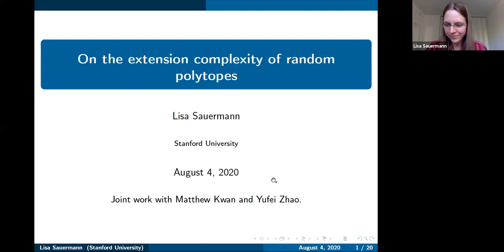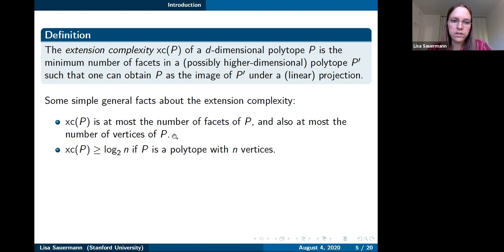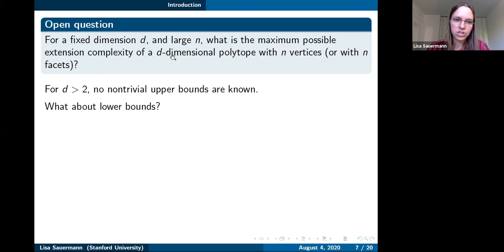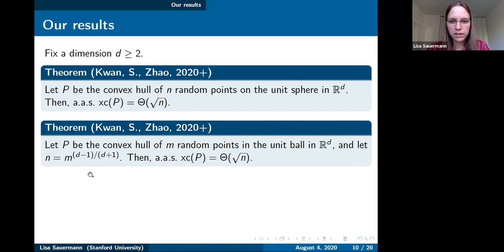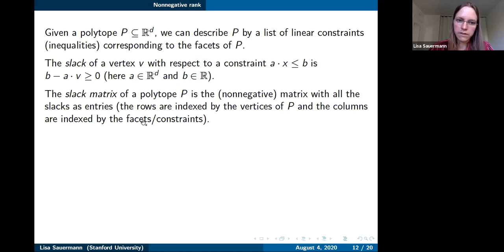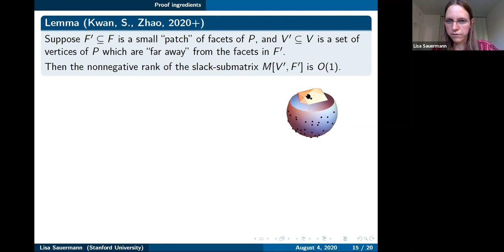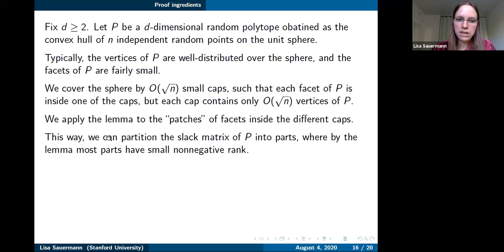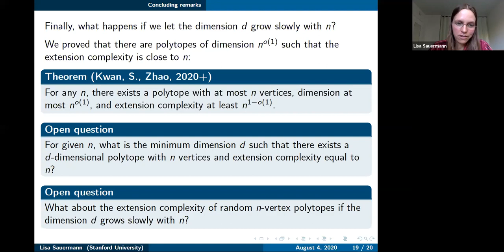8th PRCM: Lisa Sauermann, On the extension complexity of random polytopes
Abstract: Sometimes, it is possible to represent a complicated polytope as a projection of a much simpler polytope. To quantify this phenomenon, the extension complexity of a polytope P is defined to be the minimum number of facets in a (possibly higher-dimensional) polytope from which P can be obtained as a (linear) projection. In this talk, we discuss some results on the extension complexity of random polytopes. For a fixed dimension d, we consider random d-dimensional polytopes obtained as the convex hull of independent random points either in the unit ball ball or on the unit sphere. In both cases, we prove that the extension complexity is typically on the order of the square root of number of vertices of the polytope. Joint work with Matthew Kwan and Yufei Zhao.